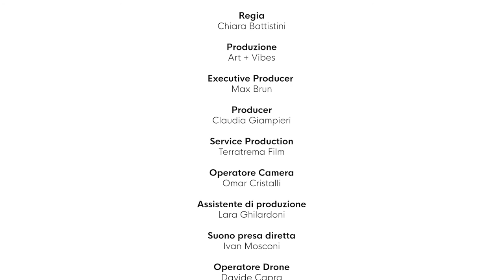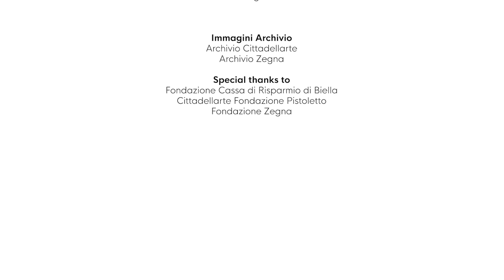Autoritratto attraverso mio padre: conversazione tra Michelangelo Pistoletto e Alberto Fiz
Michelangelo Pistoletto (Biella, 1933), tra i maggiori protagonisti della scena artistica internazionale, si racconta in rapporto al padre Ettore Pistoletto Olivero (Arnodera, Val di Susa, 1898 - Sanremo, 1981),  apprezzato pittore di paesaggi e nature morte.

Video realizzato in occasione della mostra "Ettore Pistoletto Olivero. Michelangelo Pistoletto. Padre e Figlio" (Biella-Trivero, 17 aprile-13 ottobre 2019), organizzata da Fondazione Cassa di Risparmio di Biella, Palazzo Gromo Losa Srl, Cittadellarte – Fondazione Pistoletto e Fondazione Zegna.

Si è trattato di un percorso espositivo diffuso a cura di Alberto Fiz che ha posto in dialogo la produzione artistica di Michelangelo con quella del padre Ettore. La mostra è stata anche un punto di partenza di un serrato confronto col tema del rapporto padre-figlio, declinato in molte delle sue implicazioni e sfumature.
Il progetto si è articolato in tre sedi emblematiche del territorio biellese: Palazzo Gromo Losa, storica dimora signorile restaurata e messa a disposizione della città dalla Fondazione Cassa di Risparmio di Biella, Cittadellarte – Fondazione Pistoletto e Casa Zegna, sede dell’archivio storico e spazio espositivo dell’omonima fondazione.

Regia: Chiara Battistini
Produzione: Art + Vibes
Executive Producer: Max Brun
Producer: Claudia Giampieri
Service Production: Terratrema Film
Operatore Camera: Omar Cristalli
Assistente di produzione: Lara Ghilardoni
Suono presa diretta: Ivan Mosconi
Operatore Drone: Davide Capra
Post Produzione Suono: Giancarlo Boselli
Color Grading: Marco Sgorbati

Immagini Archivio
Archivio Cittadellarte
Archivio Zegna

Fondazione Cassa di Risparmio di Biella
Cittadellarte Fondazione Pistoletto
Fondazione Zegna

Con il contributo di Compagnia di San Paolo
In collaborazione con il Museo Nazionale del Cinema di Torino